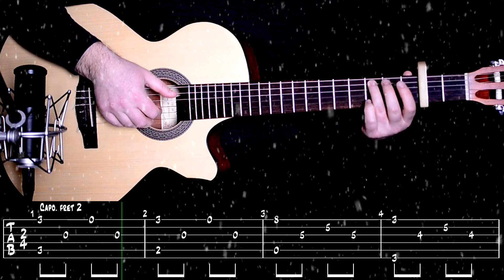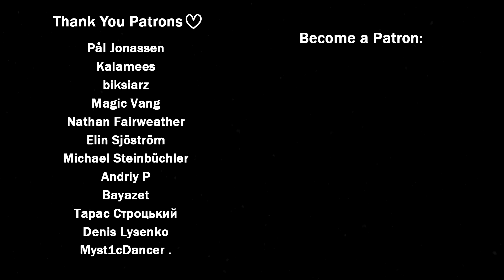Somewhere in My Memory (From "Home Alone") — TAB Guitar Tutorial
1:18 tutorial

🎸 Capo 2 fret

Navigator arranged Home Alone soundtrack and willingly show you how to play!

~ Navigator Studio is the channel runned by guitar tutor who really loves guitar and music from movies/games. Here you can find soundtrack guitar songs and inspiration to play them :)